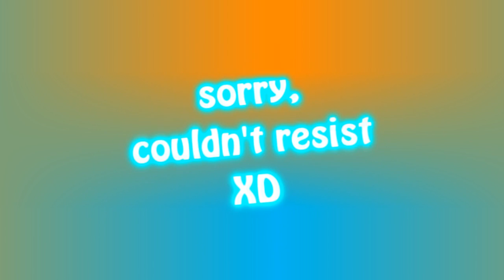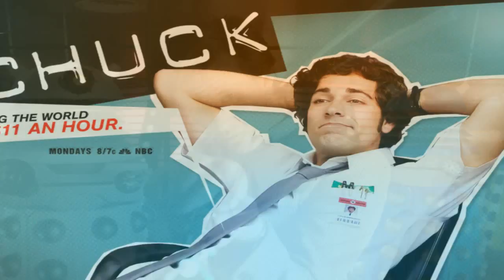OMG I got tagged!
I got tagged. =D So here are some facts about me.

People I tag:
TeaRoseProductions
edakocak123
RichieVirgilyaoi4eva
adearerane
Maggi137RA

The Song's I used:
Now we can see - The Thermals
Her name is Alice - Shinedown
Foreign Land - Eskimo Joe
Circles in stars - Idlewild
Real World - The All-American Rejects
Turnaround - The Subways
The world we live in - The Killers